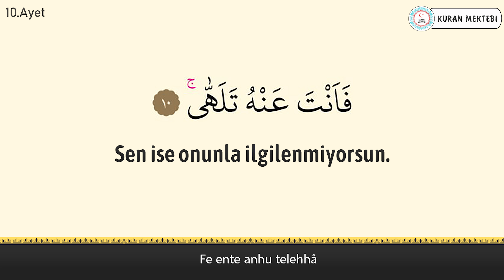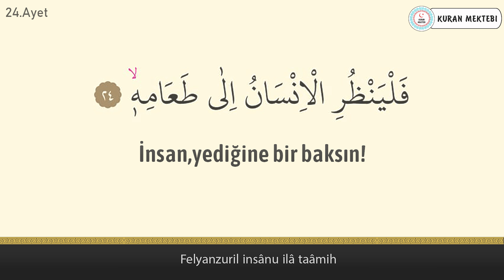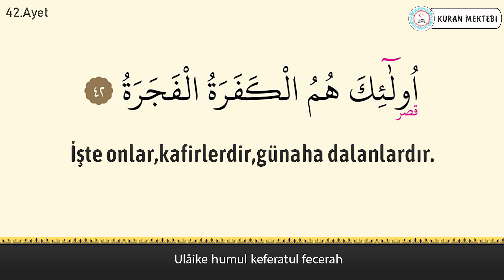Abese suresi anlamı dinle Mahir al Muaiqly (Abese suresi arapça yazılışı okunuşu ve meali)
Abese suresi Kabe imamı Mahir al Muaiqly hoca videomuzda abese suresi dinleyerek, abese suresi arapça ve türkçe meali okuyarak, abese suresi meali ve, abese suresi anlamını ayrıca, abese suresi arapça okunuşu ile birlikte, abese suresi arapça yazılışı öğrenebilir, abese suresi türkçe meali ve, abese suresi türkçe okunuşu takip edebilir, ayrıca abese suresi tekrar ederek, abese suresi ezberle ve, abese suresi anlamı ezberleme yapabilirsiniz, abese suresi tefsiri ile birlikte, abese suresi fazileti videolarımız mevcut değildir, abese suresi yazılışı türkçe şeklinde, abese suresi alt yazılı olarak videomuzda bulabilirsiniz, abese suresi türkçe anlamı için ve yine abese suresi anlamını dinle videomuzdan faydalanabilirsiniz. Ayrıca abese suresi hızlı okuma veya abese suresi yavaş okuma için videonun sağ alt kısmında bulunan ayarlardan çalma hızını değiştirebilirsiniz. abese suresi anlamı ve okunuşunu ayrıca, abese suresi duası okuyun. abese suresi faydaları hakkında, abese suresi latince okunuşu yanında, abese suresi latince yazılışı yapabilirsiniz, abese suresi kabe imamı hocalardan, abese suresi makamlı okunuşu dinleyin. abese suresi nasıl okunur diyorsanız ve abese suresi manasını öğrenmek için, abese suresi resimli olarak, abese suresi tecvidli dinleyin ve aynı zamanda abese suresi talimli okuyun. Ayrıca abese suresi yazılışı ve okunuşunu bu videomuzda, abese suresi yazılışı ve anlamını okuyabilirsiniz, abese suresi hakkında bilgi alarak, abese suresi kolay okunuşunu dinleyin. Ayrıca abese suresi mekke imamı olan, abese suresi güzel okumayı öğrenin, abese suresi reklamsız dinleyin. abese suresi ne için okunur ile, abese suresi öğrenmek istiyorsanız, abese suresi sesli okunuşunu buradan, abese suresi okunuşu türkçe ve yanında, abese suresi okunuşu arapça dinleyerek, abese suresi yavaş okunuşu ayrıca yine, abese suresi hızlı okunuşu yapın. abese suresi okumanın fazileti yada, abese suresi latin harflerle okunuş şeklini, abese suresi uyumayan bebeğe ile, abese suresi youtube videosundan, abese suresi ok takipli olmadan, abese suresi sayfa olarak, abese suresi anlamı türkçe dinleyerek, abese suresi bize ne anlatıyor öğrenin, abese suresi bebek ve abese suresi çocuk için dinlemeyi, abese suresi uyku için dinlenen, abese suresi en güzel okuyan hocadan, abese suresi latin harfli olarak, abese suresi makamlı şekilde, abese suresi en kolay oku. abese suresi sözleri bu videomuzda, abese suresi kelime meali şeklinde, abese suresi latincesi olarak, abese suresi kırık meal dinleyerek, abese suresi kaçıncı sayfada öğrenebilirsiniz. abese suresi bebekler için olanı, abese suresi indir yada abese suresi diyanet mealini kanalımızda, abese suresi tecvitli yada abese suresi takipli dinleyin.